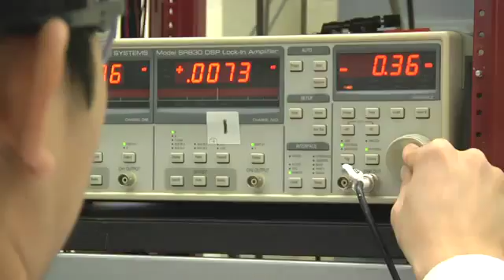MRSEC Graphene Future